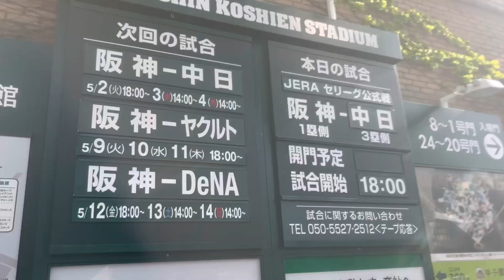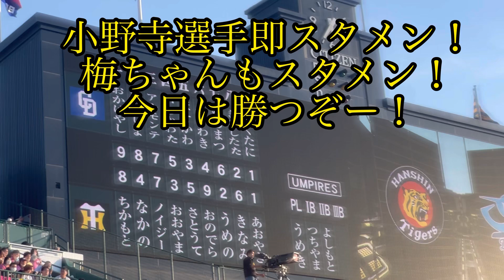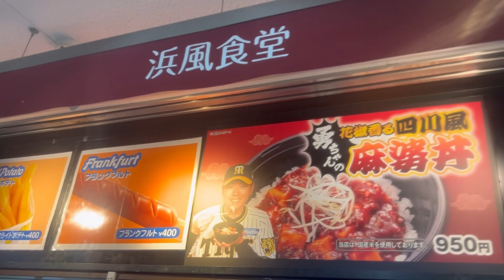【現地観戦】エース青柳自身3連敗…打線も1得点のみ…最下位中日に痛すぎる敗戦…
トラキチチャンネル(激辛系や企画系)

☺︎︎大谷翔平関連の動画
大谷翔平！衝撃のバッティング練習！

まだまだ歓声が足りません！ヒーローインタビュー！大谷翔平！

もはや伝説！阪神vs史上最強WBC日本代表のメンバー発表

【伝説の試合】阪神vs侍ジャパン 大谷翔平意味わからんホームラン2発6打点で阪神オープン戦から4連敗…

個人的に1番好きな動画
【串家物語で100本食べるまで終われまてん！】

エンディング作成してくださった
わーちゃんさんのチャンネルはコチラ

音源

ミュージシャン: LiQWYD